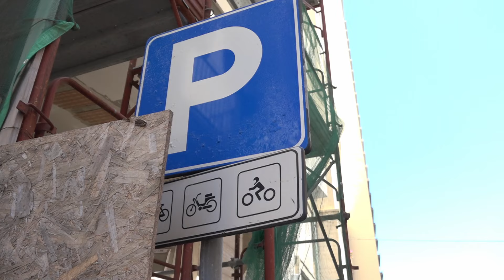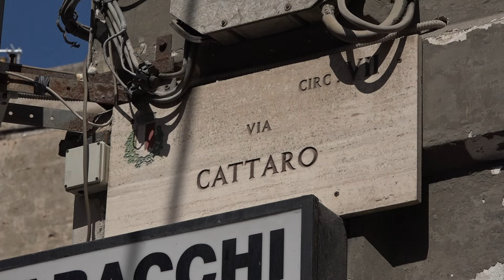Nuovi stalli per moto a Madonnella, l'ira dei residenti: "Parcheggiare è diventato impossibile"